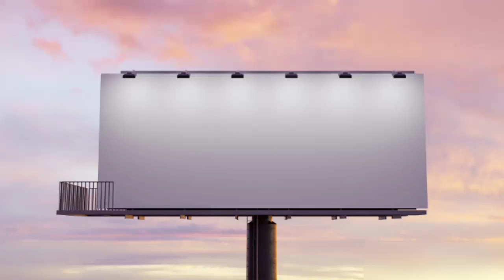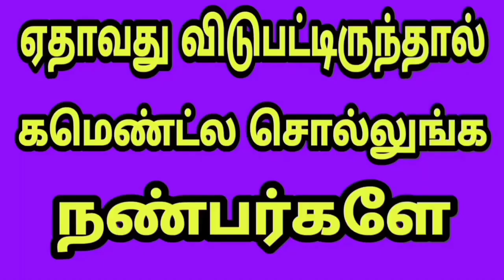selva directed movies in tamil | செல்வா இயக்கிய திரைப்படங்கள்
Selva is an Indian director active in Tamil film. He often specializes in film remakes and directed a series of hits the 1990s. His first film Thalaivasal launched the career of many. His noted film are Amaravathi, Karnaa, Pooveli, James Pandu, Unnaruge Naan Irundhal, Student Number 1 and Naan Avanillai.